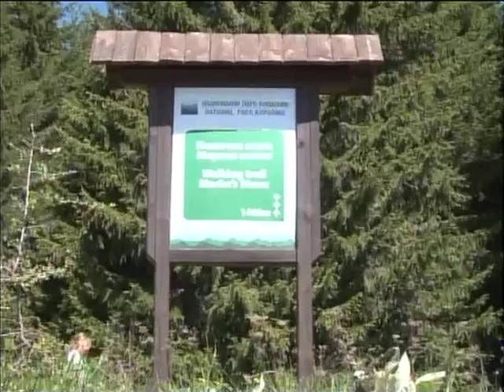Zakon o turizmu